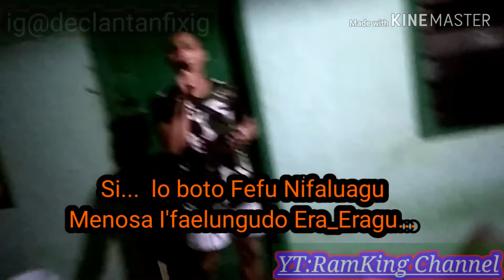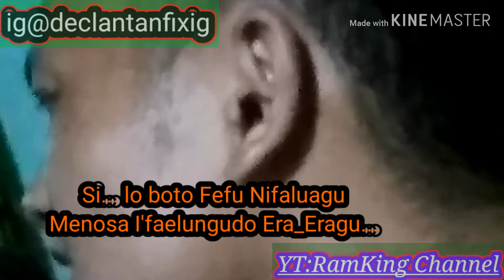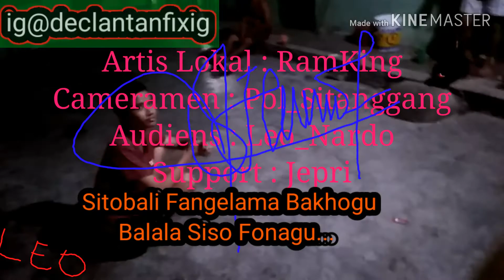Katawaena ~ Wira Ziliwu || RamKing Cover | Lagu Nias Terpopuler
RamKing CHannel

KATAWAENA, Lagu Perdana Oleh RamKing, Mendadak Jadi Youtuber Waooww 😍